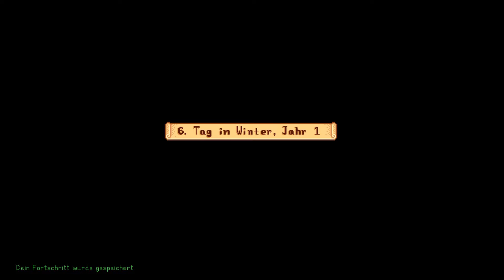Stardew Valley 🌾51 -Der Steinbruch- Adamantios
Stardew Valley! Nachdem wir es leid waren für einen großen Konzern zu arbeiten, den es nur intressierte das wir Menschen ausbeuten. Brauchten wir einen Szenenwechsel. Und da kam uns das Geschenk unseres Großvaters gerade recht!
Wir kündigen diesen Sklavenjob und begeben uns in ein neues Leben und einer neuen Aufgabe. Unserer eigenen kleinen Farm!

Stardew Valley ist von Eric Barone und erschien am 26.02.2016 auf Steam. Wo es dann auch zu einem riesen Erfolg wurde. Chucklefish veröffentliche dann die Entwicklung von Barone.

Adamantios#2965